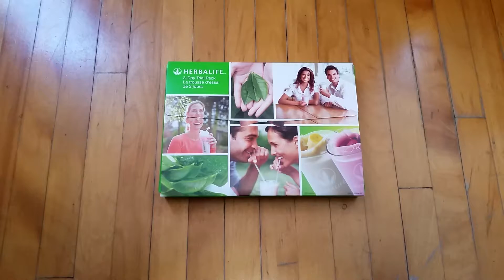Grand Forks, ND - HERBALIFE IND MEMBER C. ARTHUR - 3 DAY TRIAL PACK - lose weight